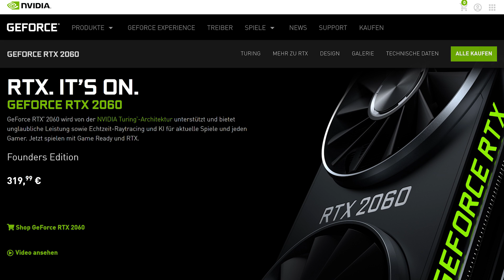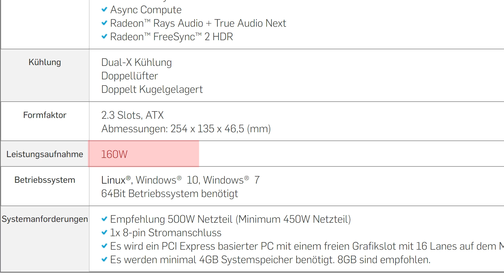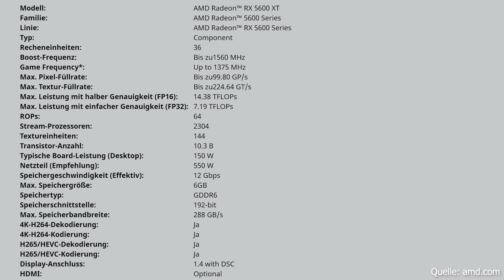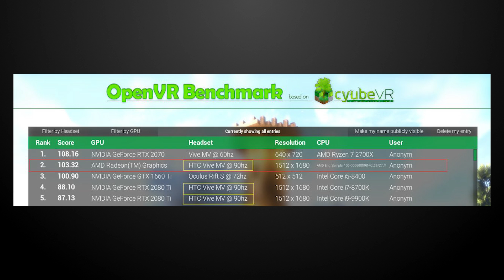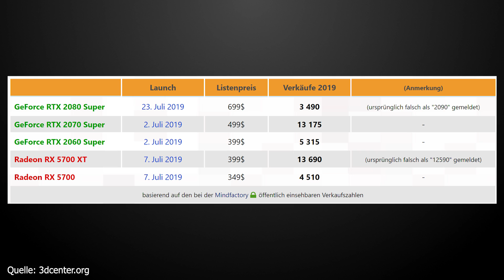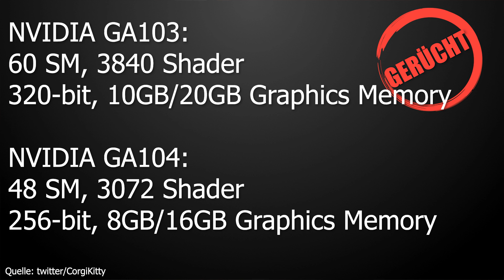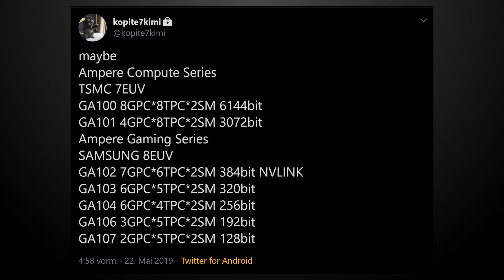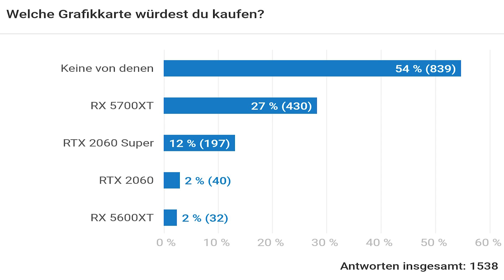Nvidia RTX 3080/3070 - Erste technische Daten | AMD RX 6900XT doppelt schnell wie RX5700XT?|DasMonty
Nvidia RTX 3080, AMD Big Navi/RX 6900XT, RX 5600XT ist schneller geworden uvm. Das volle Programm an Grafikkarten-News :)
World of Tanks-Download inkl. Einladungscode
Meine PC-Hardware:
Gehäuse*
Mainboard*
SSDs*
CPU-Kühler*
3x Lüfter*
2x Lüfter*
PC-Monitor Acer XB280HK*
Laptop*
Headset*
Maus*
Stuhl*
Hier gibts ein günstiges Windows 10 Pro*

Mein Youtube-Equipment:
Kamera*